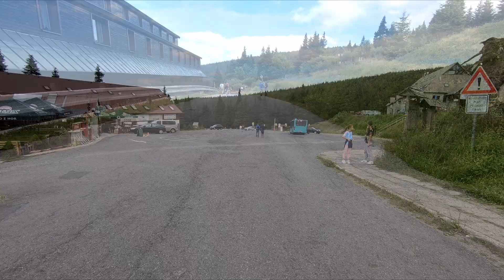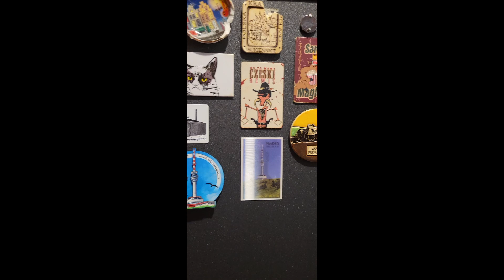Weszłam na DACH GÓRNEGO ŚLĄSKA, czyli wizyta u Pradziada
bardzo dziękuję za wszystkie kawki 🔥❤️

Góry przyciągają mnie jak magnes nie tylko dzięki cudom przyrody i mistycznej atmosferze, ale także z uwagi na fascynującą historię, która okrywa poszczególne pasma i szczyty. Z ogromną radością wyruszyłam zatem w podróż ku miejscowości Karlova Studánka...

Muzyka:
Chillpeach - On The Top